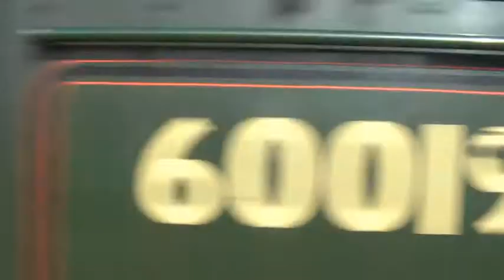44932 & 60019 Dorset Coast Express 08.09.2010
First Black 5 No 44932 rushing thru Upway on her way to Weymouth. then the return of 60019 Bittern with 44932 on the rear returning thru Upway to London